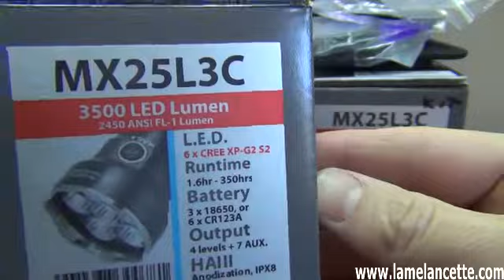Eagletac MX25L3C 6 XP-G2